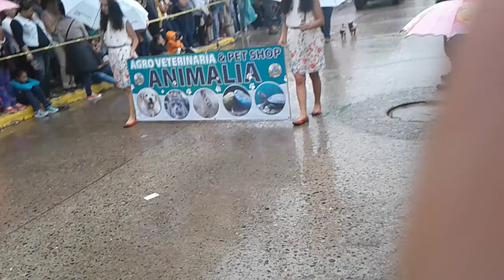Festival de las flores siguatepeque 2018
Carrozas siguatepeque 2018
Animalia 💖💖